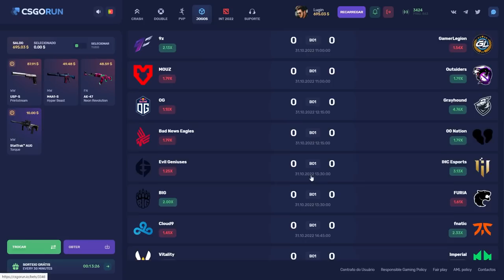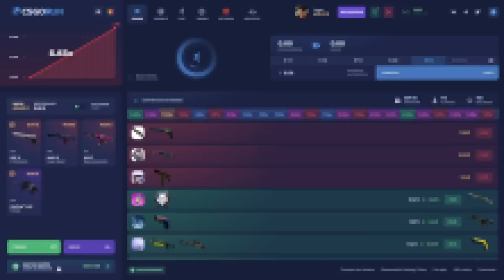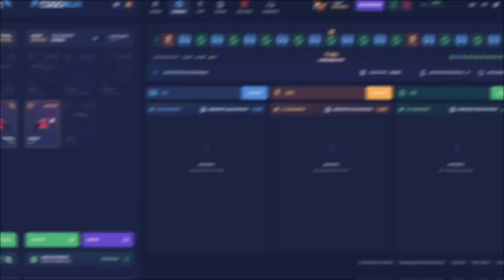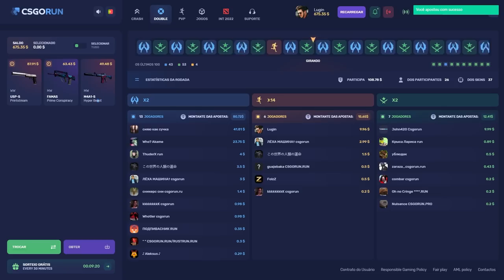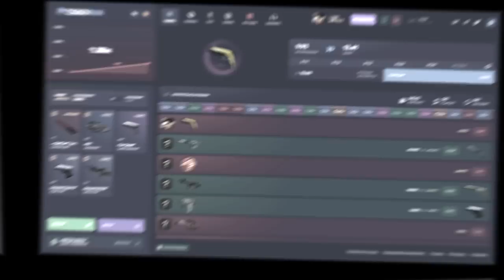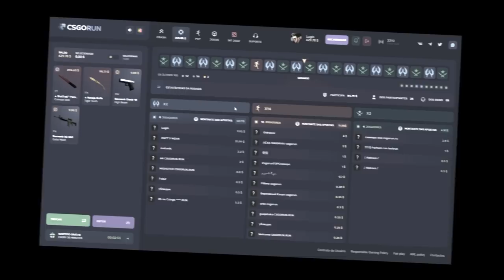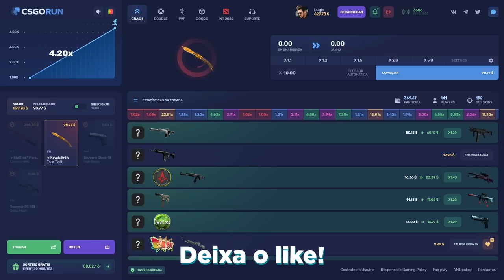LUCREI R$2000 EM SKINS DE CS:GO COM ESSE MÉTODO